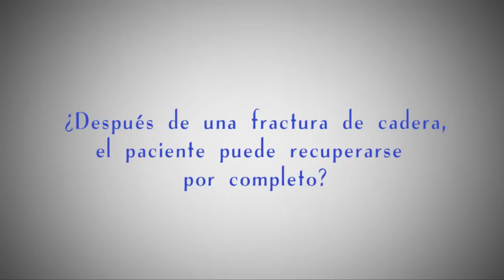¿Después de una fractura de cadera, el paciente puede recuperarse por completo?